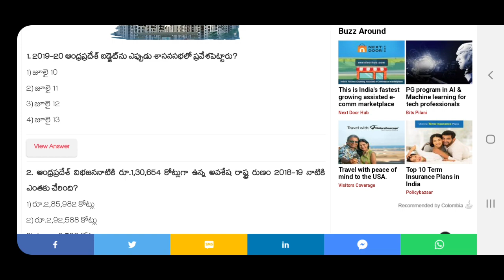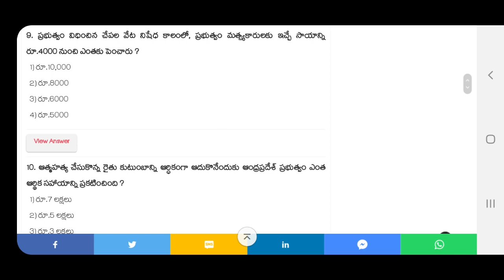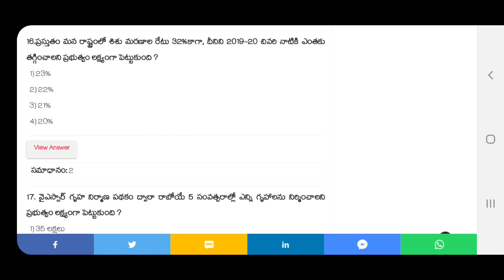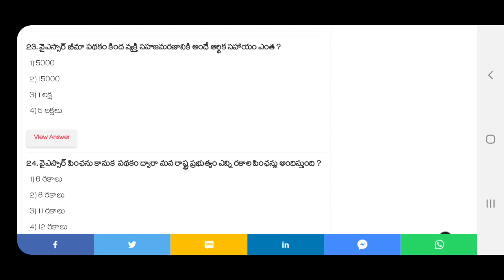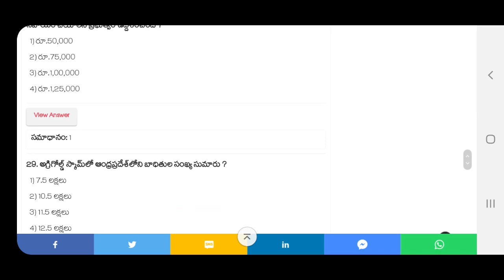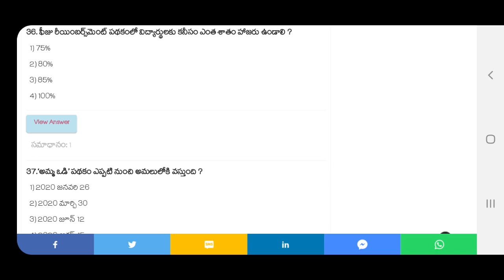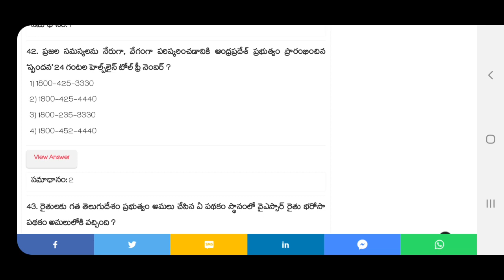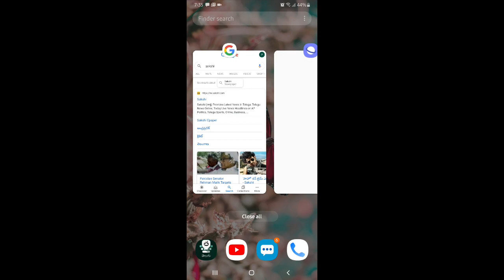AP schemes ll నవరత్నాలు ll Grama Sachivalayam ll Online Classes In Telugu || Very Important Bits